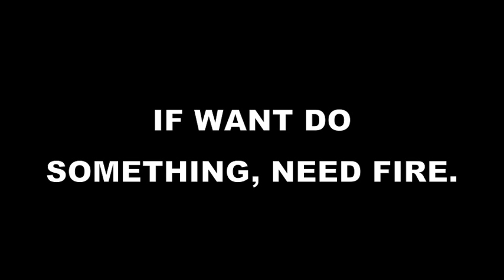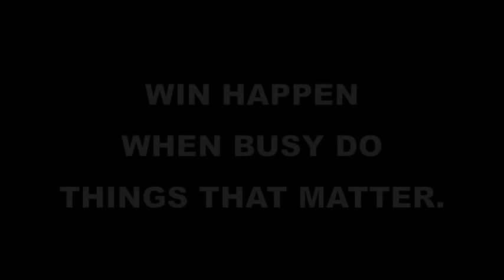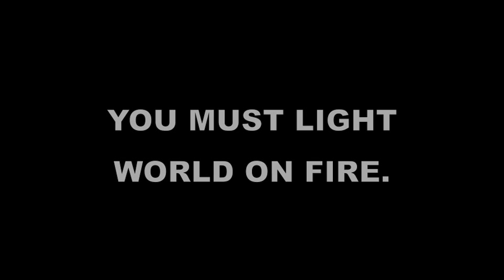BE ON FIRE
BE ON FIRE WORLD FULL OF IDEA. ALL NEED IS BRAIN. MOST HUMANS HAVE
BRAIN. IDEA BY SELF IS COLD. JUST SIT THERE. DO NOTHING. IF WANT DO
Attribution.